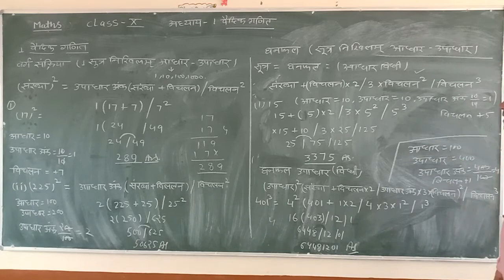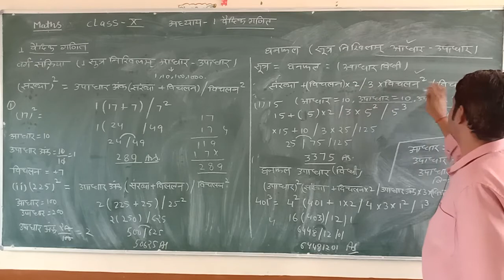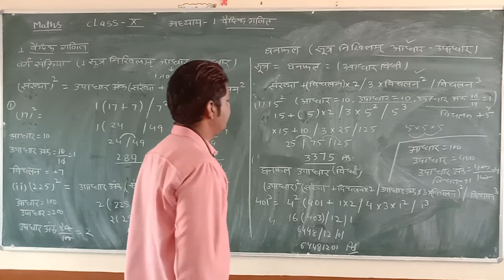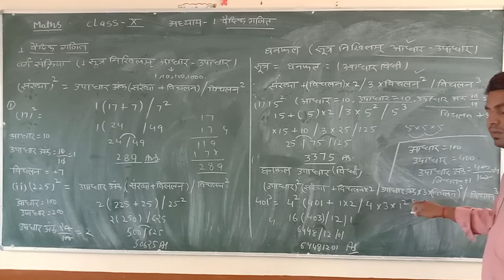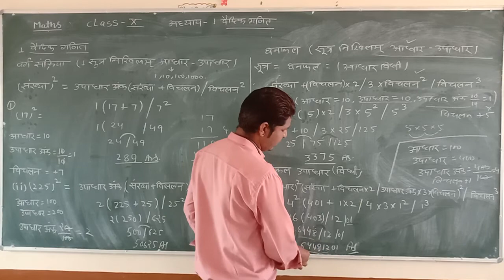RBSE Maths Class 10 CP 1 वैदिक गणित iii